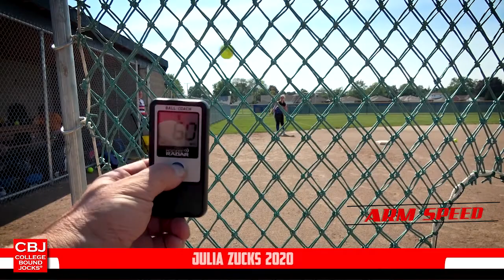Julia Zucks 2020